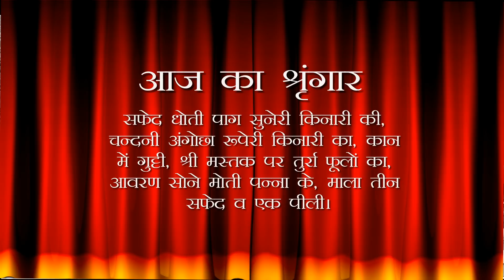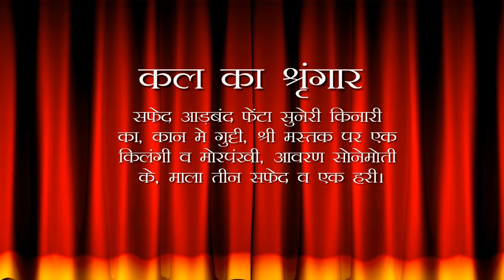Aaj Ka Darshan Jyeshtha Krishna Navami 13 May 2023 - Shrinathji ke Darshan.